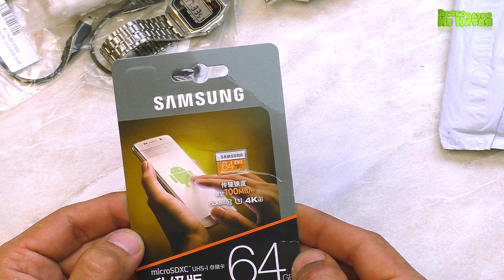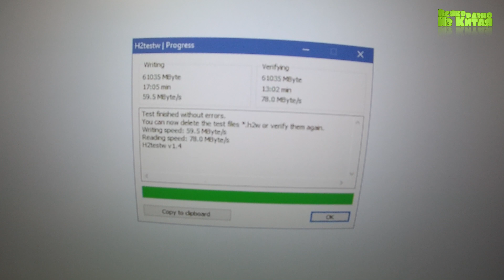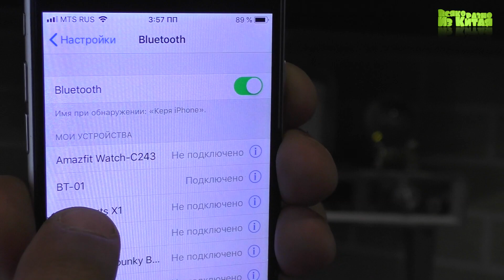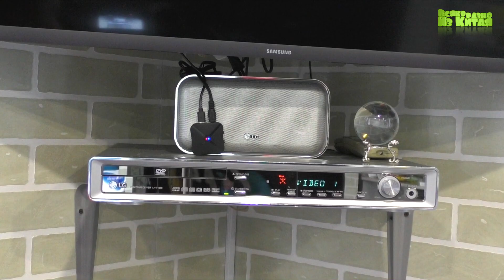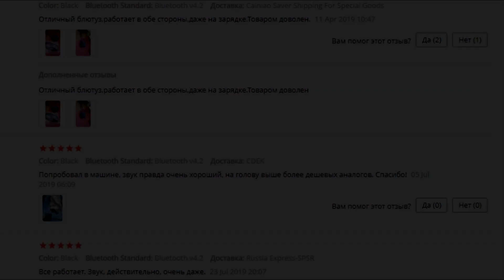Забытые Посылки с Aliexpress! Блютуз ресивер + SAMSUNG U3 на 64 GB и многое другое!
Хочешь получать часть денег с покупок обратно?